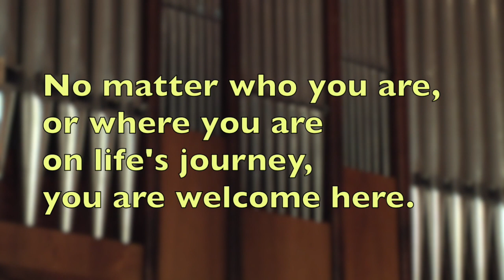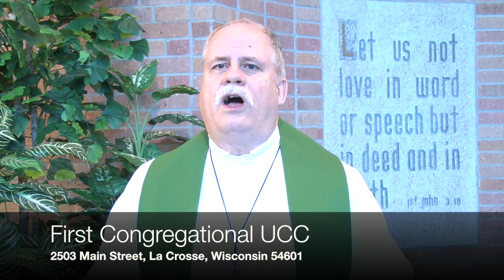January 17, 2020, the Second Sunday after Epiphany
Worship for the Second Sunday after the Epiphany, January 17, 2021, at First Congregational United Church of Christ in La Crosse, Wisconsin. Music in this service is streamed under Onelicense.net A-728014.